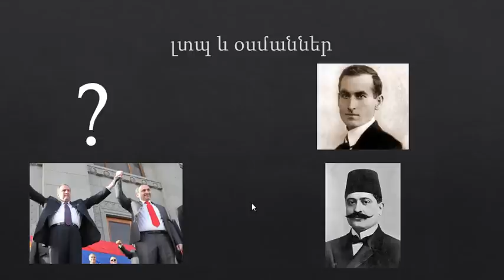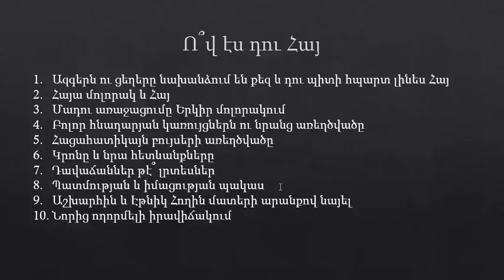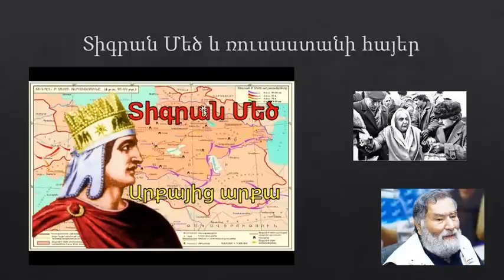Հիշիր ՀԱՅ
լտպ-ն արդեն ցեղասպանել է ռուսաստան փախած հայերին,
էլ նրանց ի՞նչն եք փրկում և փոխարինում Հայi Էթնիկ Հողով